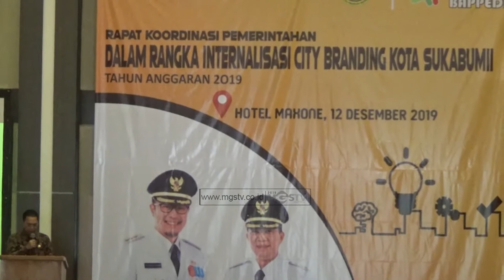PEMDA KOTA SUKABUMI RAPAT NAMA BRAND KOTA